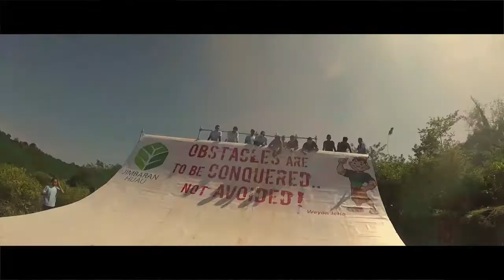My 2016 Highlight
It's been one hell of a year. Thanks to my friends and family that made this year to remember. Can't wait what 2017 have for me!